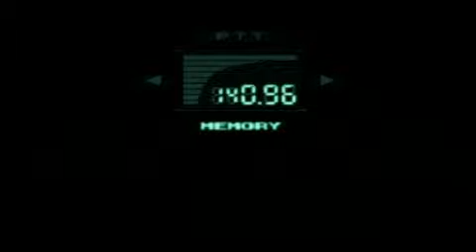Metal Gear Solid W Commentary P 19